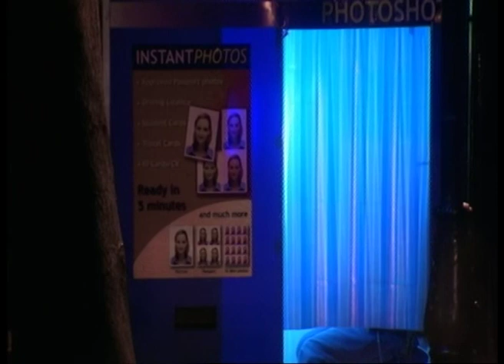Derren Brown Hypnotises Man In Photo Booth 1/2 - Trick or Treat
Trick or Treat participant Richard is knocked unconscious by a special photo booth rigged by Derren.